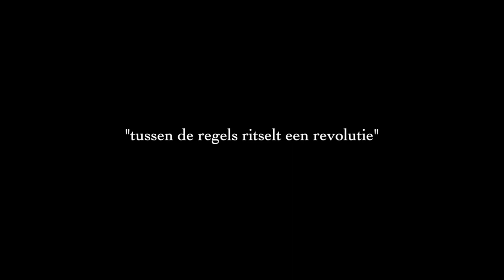Tussen de regels ritselt een revolutie - Letterzetter Astrid Haerens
De vierde Letterzetter van Kortrijk (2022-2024) is Astrid Haerens. Ze stelt haarzelf voor met de slagzin 'Tussen de regels ritselt een revolutie'.

Astrid Haerens(°1989) werd geboren in Kortrijk en groeide op in de streek. Ze woont in Brussel en behaalde een Master in Woordkunst aan het Conservatorium van Antwerpen. In september 2017 verscheen haar debuutroman ‘Stadspanters’ bij Uitgeverij Polis. Ander werk publiceerde ze onder meer in ‘Revisor’, ‘De Gids’, ‘Het liegend konijn’ en ‘Poëziekrant’. Haar debuutbundel ‘Oerhert’, verscheen in maart 2022 bij Uitgeverij Atlas Contact en werd bijzonder goed onthaald.

Naar een gedicht van Lucebert.
Voice-over: Astrid Haerens
Danser: Mohamed Toukabri
Muziek: Jeroen Capens
Cinema & montage: Sophie Vanhomwegen